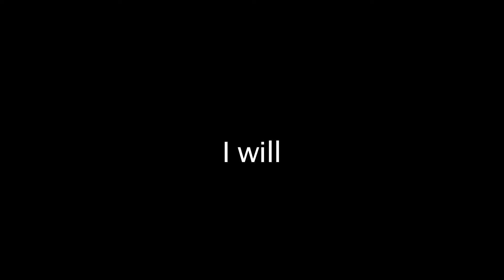I Will by Sabet, South Sudan 2015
The One Minutes Jr. workshop in Juba, South Sudan in collaboration with UNICEF